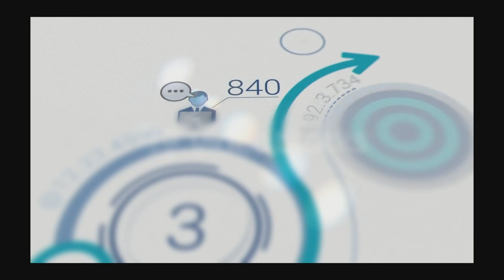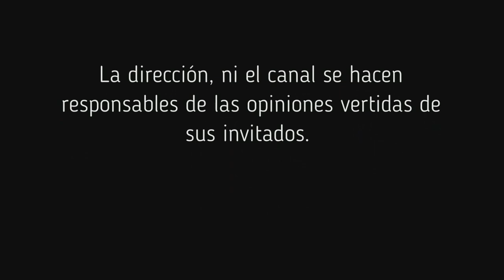TAL CUAL: Florentín Díaz entrevista a Airam Puerta (Psoe)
El concejal del PSOE en el Ayuntamiento de Güímar Airam Puerta, es entrevistado por Florentín Díaz en su programa TAL CUAL. Airam aclara la visión de su partido en diversos temas de actualidad en el municipio tiñerfeño de Güímar.